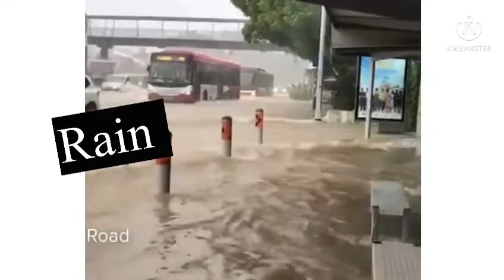Singapore Flood on 24th August